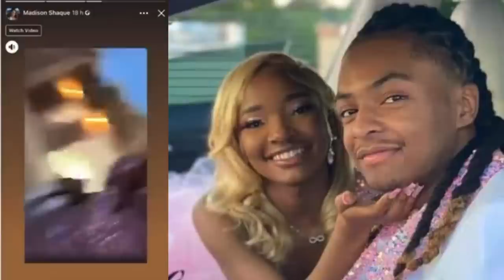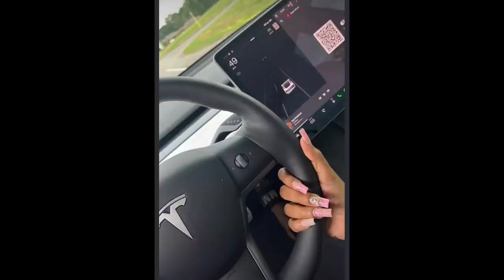Samuel Brown & Shaque Madison Last Video Before Death | This Will Make You Cry😭🕊️